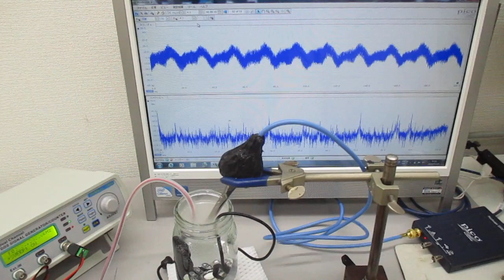超音波加湿器（１．７ＭＨｚ １５Ｗ）の利用技術 ultrasonic-labo